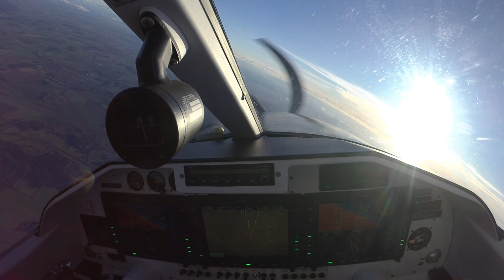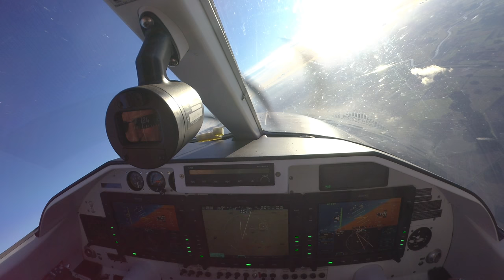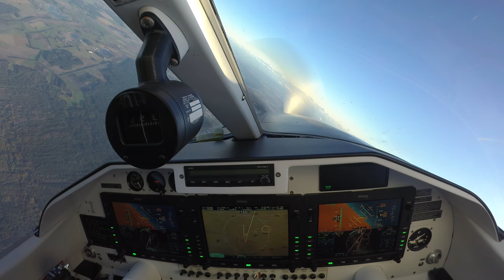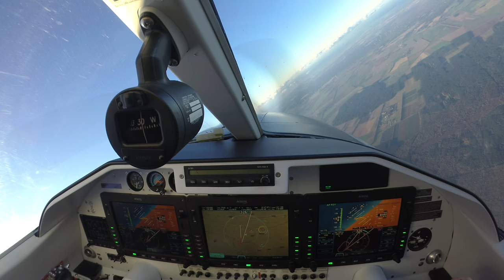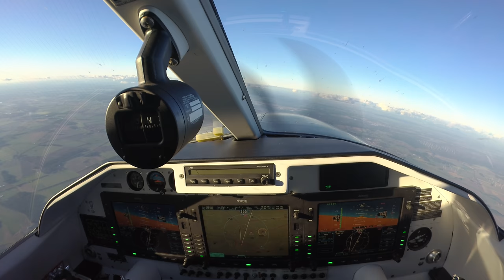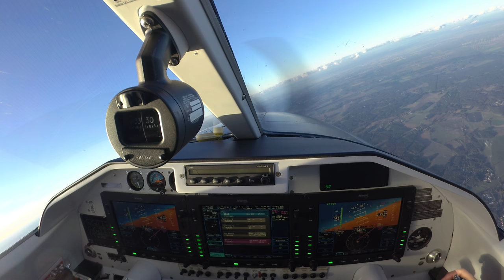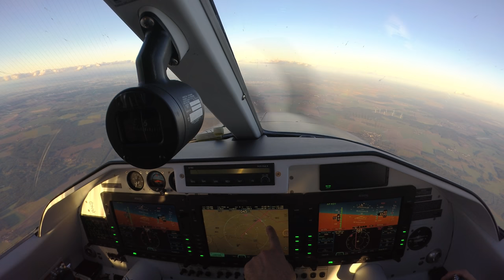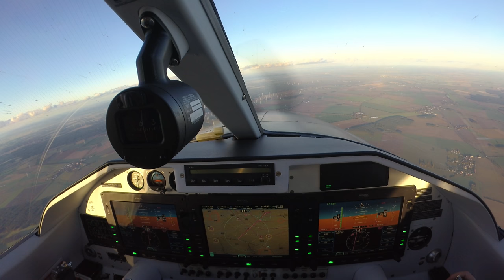Extra 500: Air Work